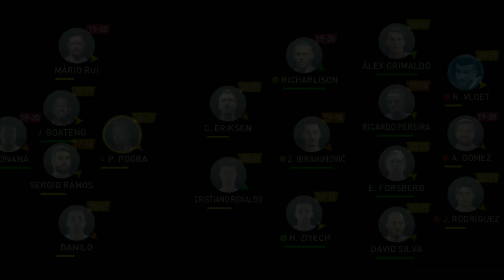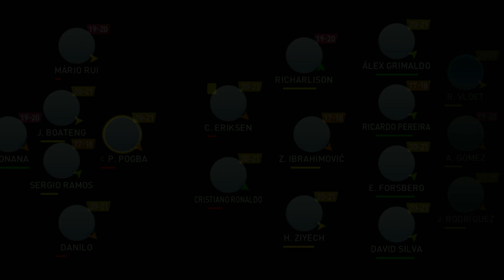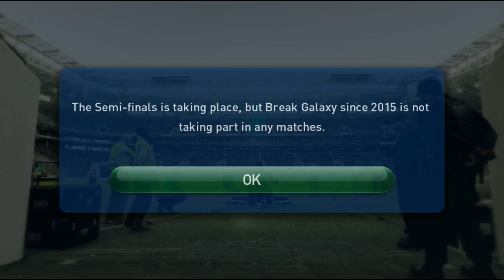【前半相手キーパーに大苦戦】打っても打っても阻まれる！ ウイクラ ストーリー篇 $838